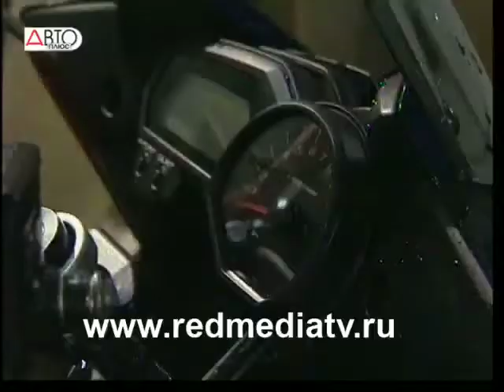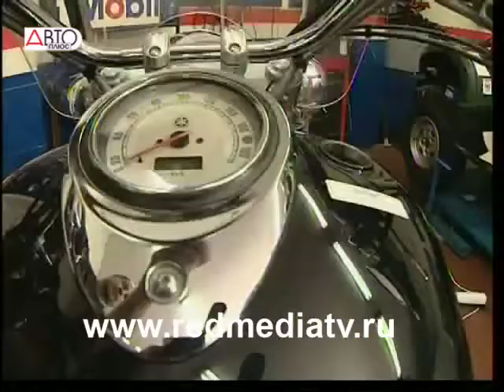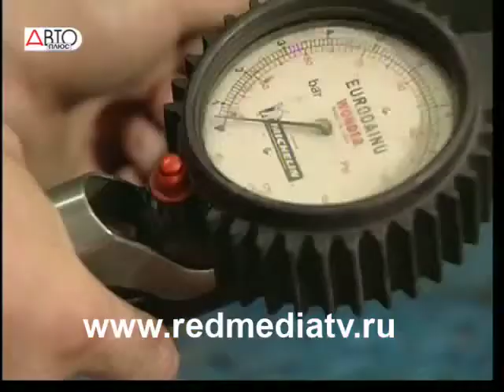Подготовка мотоциклов к зимнему сезону